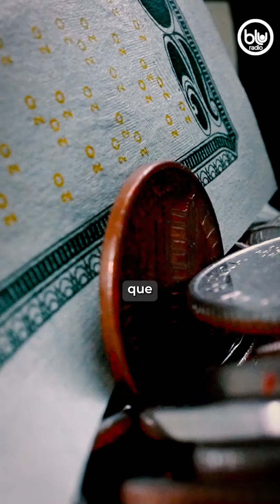La COP16 nos une: apliquemos medidas de seguridad en la biotecnología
La COP16 será la primera conferencia de biodiversidad tras la adopción del Marco Global de Biodiversidad Kunming-Montreal, que establece metas para preservar la biodiversidad a nivel mundial. La meta #17 de este marco es: “Establecer y aplicar medidas de seguridad en la biotecnología” aquí exponemos esta problemática y la necesidad de unirnos para apoyarla.

Informa: Camila Castiblanco